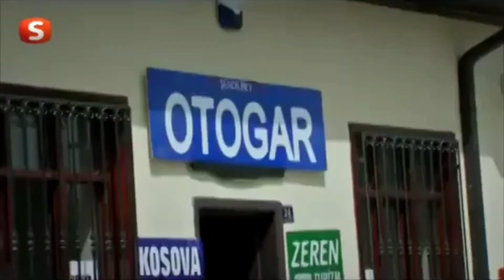Şefkat Tepe | Aslı Bombayı Patlatmadan Engelledi! | 112.Bölüm